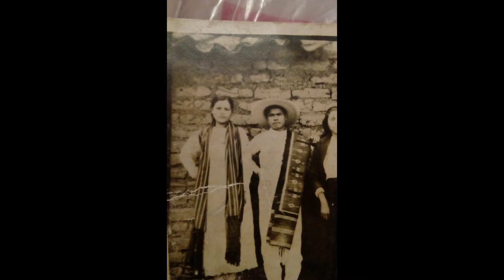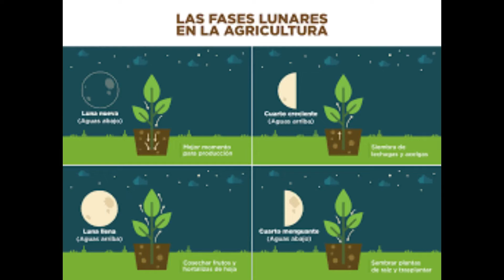Serie: In tlalli, in milli. Introducción a los huertos urbanos.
Bienvenidos al cuarto vídeo de la serie In tlalli, in milli.
Hoy iniciamos con la introducción a los huertos urbanos, para que podamos ir construyendo espacios que nos permitan obtener alimentos y a su vez contribuir a la reducción de desechos.